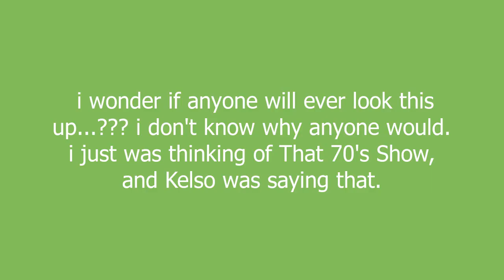pickle weasel meaning and pronunciation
i wonder if anyone will ever look this up...??? i don't know why anyone would. i just was thinking of That 70's Show, and Kelso was saying that.

pickle weasel definition by Urban Dictionary